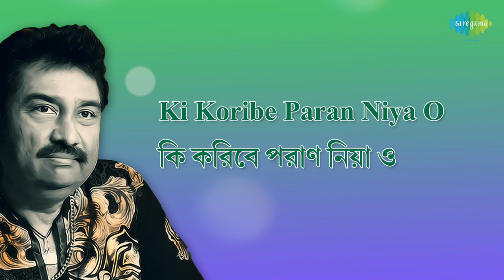Ichchha Kare Parandare with lyrics | Kumar Sanu | Salil Chowdhury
Ichchha Kare Parandare with lyrics sung by Kumar Sanu from the album Bengali Folk Songs Kumar Sanu.

Song: Ichchha Kare Parandare
Film Title: Bengali Folk Songs Kumar Sanu
Artist: Kumar Sanu
Music Director: Salil Chowdhury
Lyricist: Salil Chowdhury